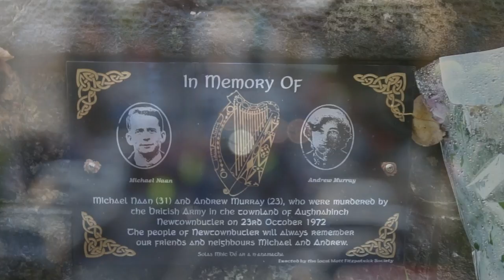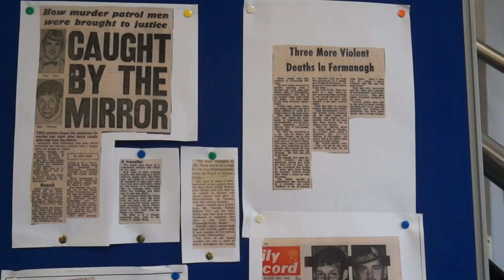The Pitchfork(?) Murders . . . orders from above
Michael Naan (31) had his throat slashed and was restrained by one soldier as another stabbed him 17 times with a six-inch Bowie knife. Andrew Murray (23) was held down by soldiers and turned over as they stabbed him 13 times in the chest and back. Neither of the men had any political involvement.

Brian MacDonald talks about his extensive research into official records, news reports, British Army documents leading to some very revealing facts.